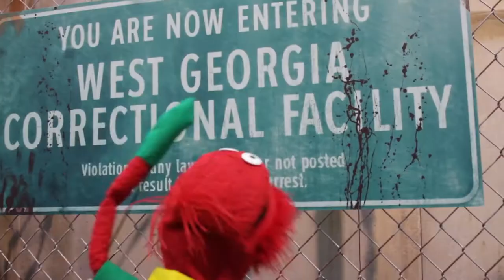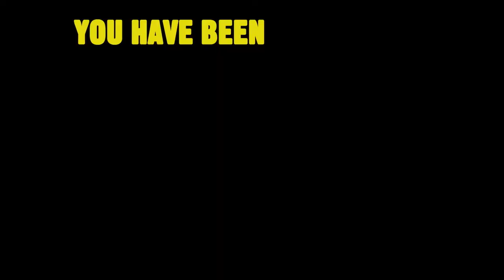Glove and Boots at Comic Con (Reupload)